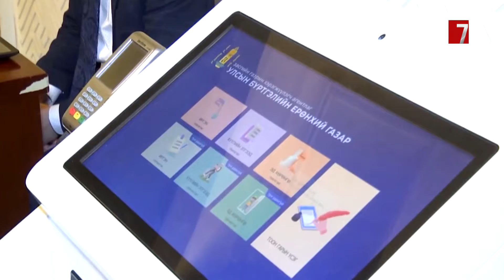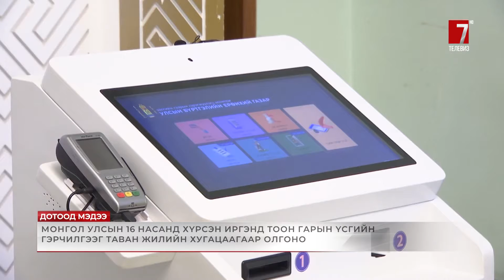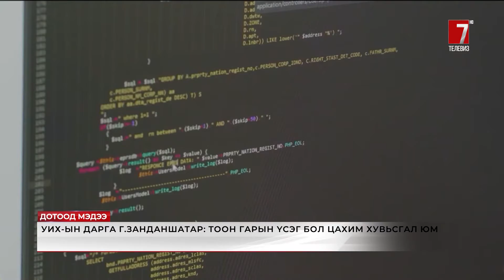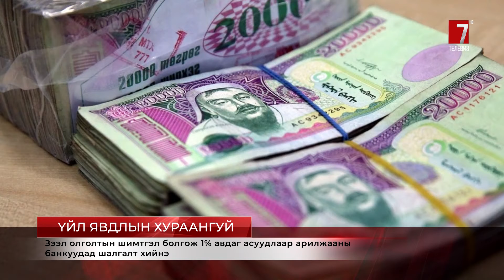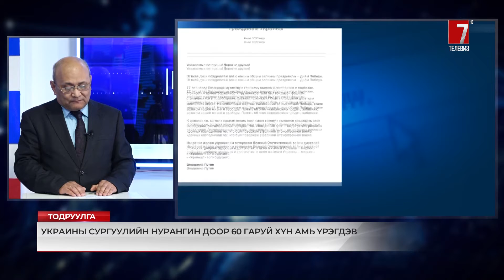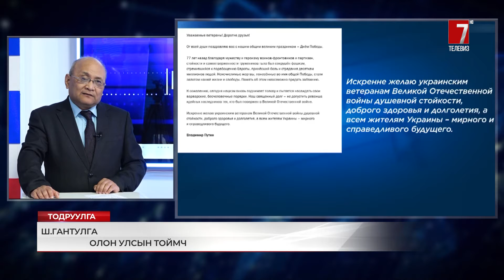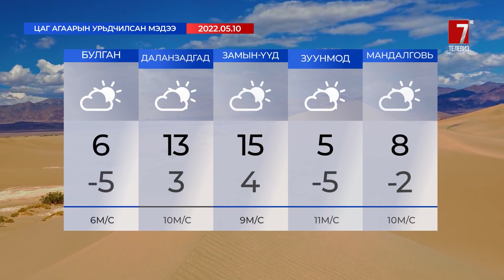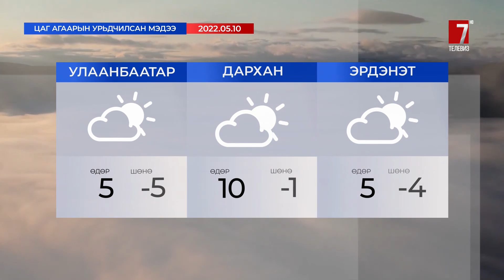ТВ7 "Мэдээллийн хөтөлбөр" 2022-05-09